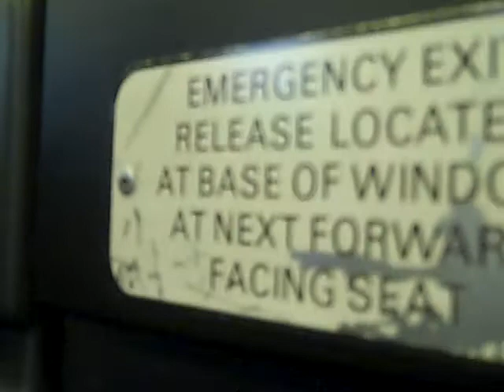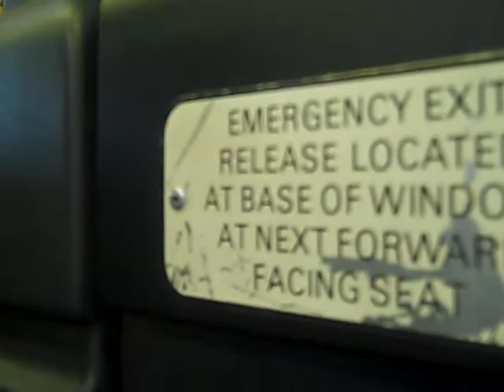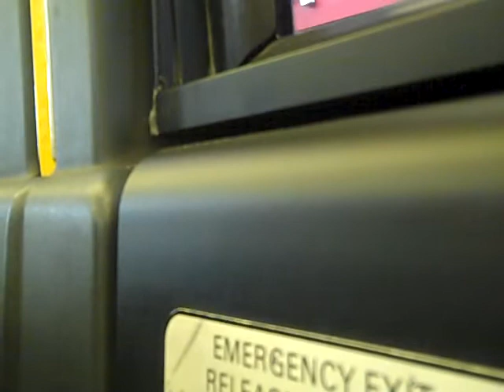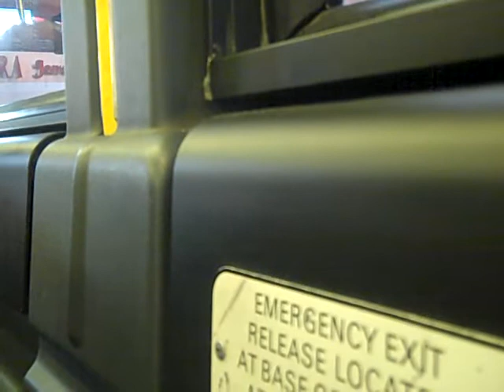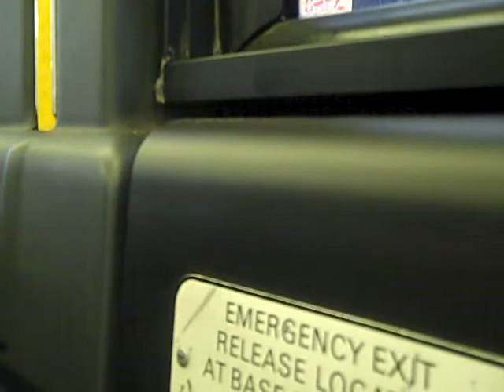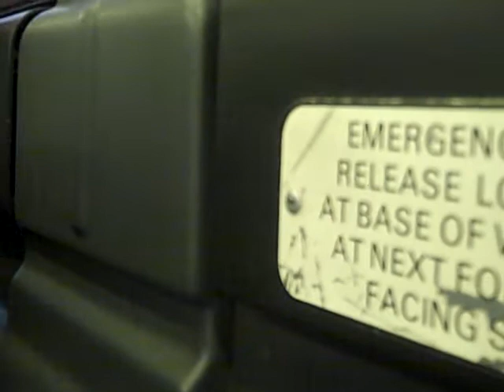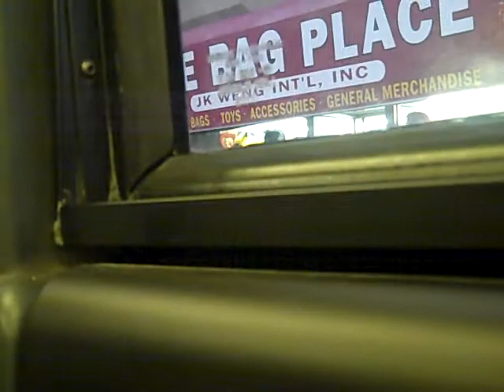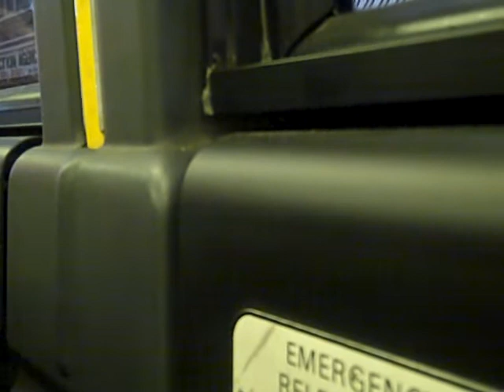New Jersey Transit NovaBus RTS #2760 (Inside, 2/2)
A ride on NJT 1996 Nova Bus RTS #2760 on the 84 to Jersey City-Journal Square via Bergenline Avenue on a Beautiful Early Tuesday Evening; This was once a Hamilton Township (Trenton) Bus before being re-assigned to Meadowlands Garage earlier this year. This is part 2 of 2.